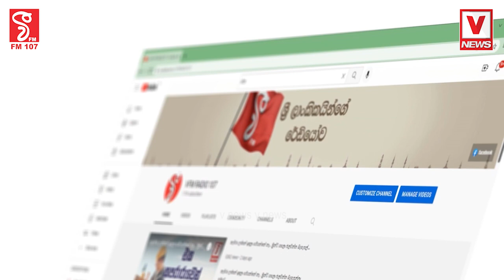යුක්‍රේන රැකියා පෙන්වා කළ මිනිස් ජාවාරමක් මාට්ටු වෙයිමුලින් ඉන්දියාවට... ඉන්දියාවෙන් පෝලන්තයට...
යුක්‍රේන රැකියා පෙන්වා කළ මිනිස් ජාවාරමක් මාට්ටු වෙයි
මුලින් ඉන්දියාවට... ඉන්දියාවෙන් පෝලන්තයට...
පෝලන්තයෙන් ජෝර්ජියාවට අරන් ගිහින්
දැනටමත් 55ක් අරන් ගිහින් - ඉන් 17ක් ආපසු ඇවිත්